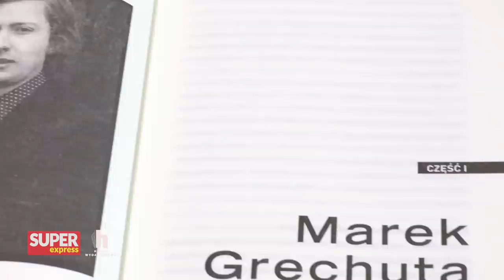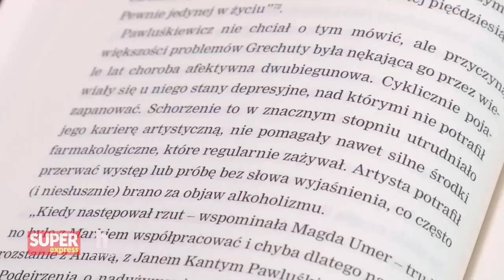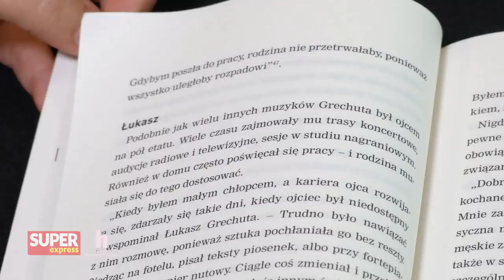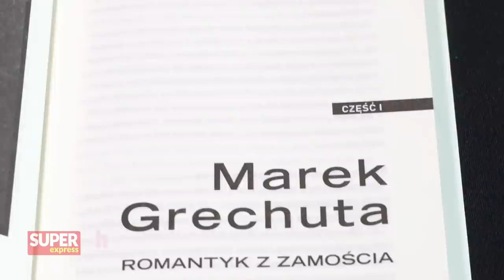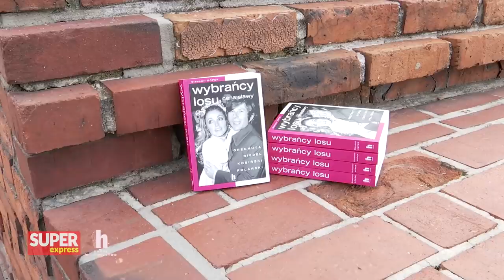Dramat Marka Grechuty. CHOROBA PSYCHICZNA i zniknięcie syna l Historia z Koprem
Marek Grechuta, jeden z najwybitniejszych polskich piosenkarzy, odszedł w 2006 roku. Mało kto jednak wie, że artysta od wielu lat zmagał z bardzo poważną chorobą, która utrudniała mu granie koncertów oraz codziennie funkcjonowanie. Zapraszamy na kolejny odcinek vloga "Historia z Koprem".